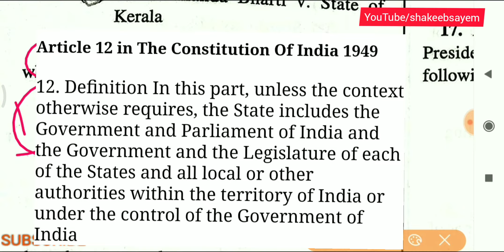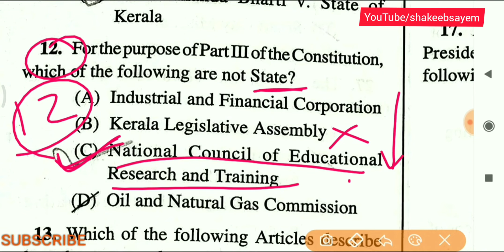Is NCERT a State under Article 12 Part III of Indian Constitution ?